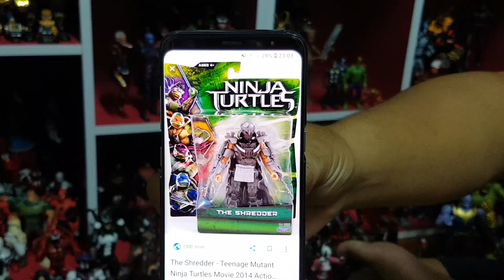สุดๆๆของความFailประจำปี2018 ของThetonhero(พี่ต้น) 🔎📸มีไรบ้างตามมาดูกัน???🎁🎉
สวัสดีครับเพื่อนๆ พี่ๆ น้องๆ แฟนๆ สมาชิก Thetonhero Chanel and ครอบครัวคนรักของเล่นทุกๆคน ที่สุดแห่งFail2018 Thetonhero กับของเล่นที่Fail อร้ายยยย ชอบนะ แต่ก็เฟล และเสียใจอ่ะ อิอิ (จะเป็นไงมาชมกันเลยครับ)(^^)
สำหรับวันนี้เรามาพบกับคลิปวีดีโอที่บอกได้เลยว่าทุกๆๆคนต้องอึ้งมากๆๆๆ เพราะว่าเจอของที่พี่ต้น(Thetonhero) มีด้วยเหรอที่ไม่ชอบ อิอิ แล้วจะเป็นไงอ่ะถ้าไม่ชอบ และมีตัวไหนบ้างอ่ะ 10อันดับนี้จะบอกและพาเพื่อนๆๆ พี่ๆๆ น้องๆๆไปชมคลิปกัน
ปล.เนื้อหาของคลิปนี้เป็นเพียงแค่ความคิดเห็นของพี่เพียงคนเดียวเท่านั้น (ขอบคุณครับ)(^00^)
สุดท้ายนี้หากทุกๆๆท่านรักคลิปนี้ ชอบคลิปนี้ อย่าลืมนะครับ ไลค์รัวๆๆให้คลิปผมด้วยนะครับ และกดแชร์ กดติดตาม และสั่นกระดิ่งรอรับข่าวสารและกิจกรรมดีๆๆนะ(เข้ามาคอมเม้นท์ทักทายกันนะครับ หรือแนะนำให้รีวิวอะไรบอกผ่านคอมเม้นท์นะครับ)
Thetonhero(พี่ต้น)รักทุกๆคนมากๆนะครับ รักกันตลอดไปครับ We are ThetonheroFamily.